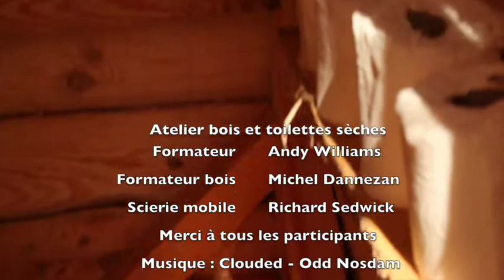Atelier toilettes sèches - Permacamp 2014 - La Saladou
Quelques images du chantier scierie mobile, bois et toilettes sèches avec Andy Williams et Michel Danezan. Permacamp Août 2014, La Saladou, Pyrénées-Orientales, France.
Présenté par Permaterra.